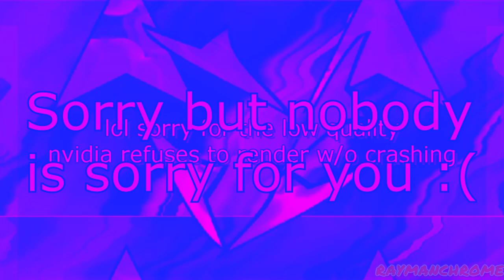some people enjoy 3d pizza boxes more than ignite fx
Round 4/13 vs myself in 2^X seconds tennis. 2^4=16